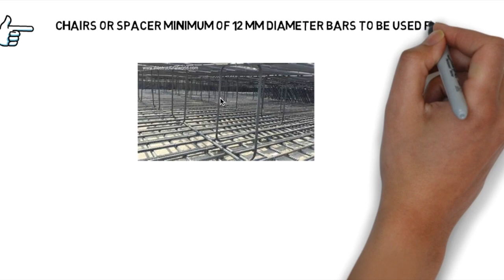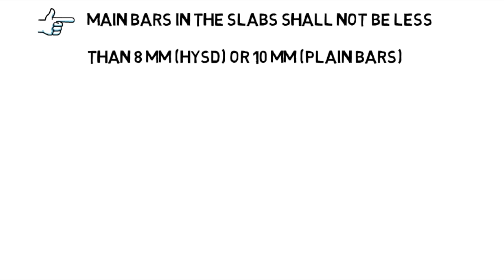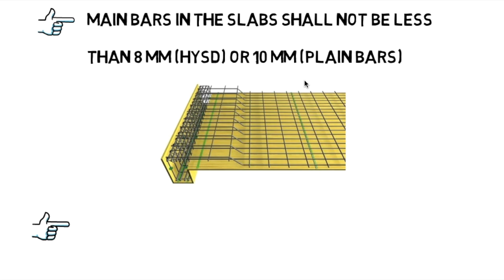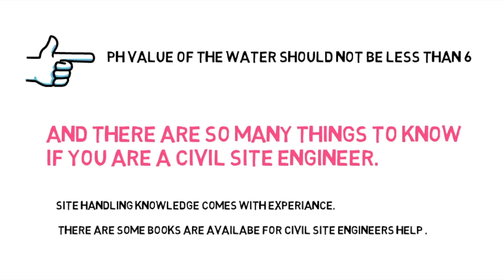Basics of civil engineering in HINDI || useful civil engineering BASIC knowledge IN HIND |Gyan tokri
For fresher civil engineers thins video is very useful to handle the site operations.
Basics of civil engineering in HINDI || Basic civil engineering knowledge for freshers.This video is dedicated to you. We  always try hard to deliver quality content to viewers.To check recommended books for basics of civil engineering , check our amazon store front.

1 things to know as a civl site engineer
2 basic tips for site engineer
3 Maximum allowed free fall of concrete.
4 Minimum thickness of Slab
5 how much binding wire required per MT
6 Minimum dia of chairs or spacers
7 What should be dia of main bar in concrete
8 ph of water for concrete
9 things every civil engineer must know
10 civil site engineers basic
BASICS OF CIVIL ENGINEERING IN HINDI